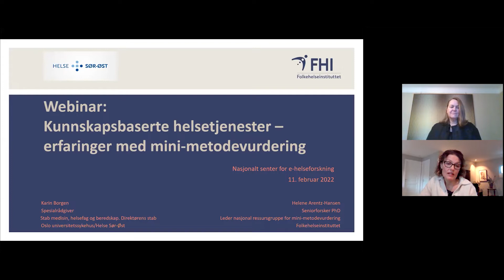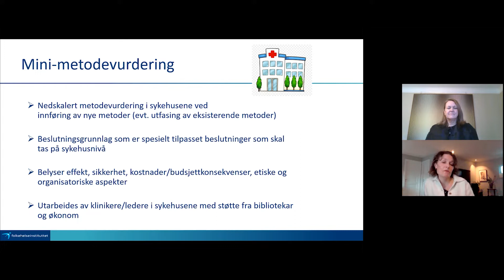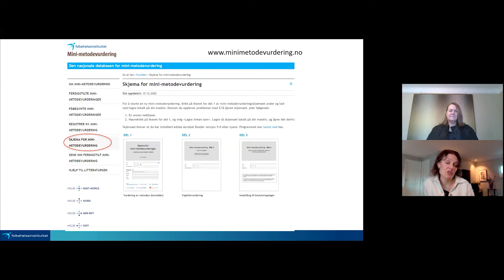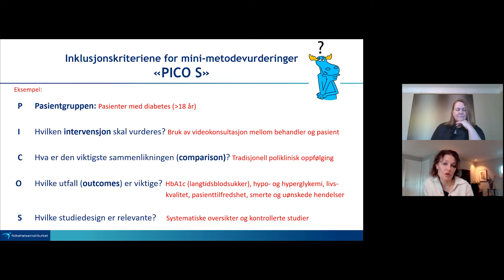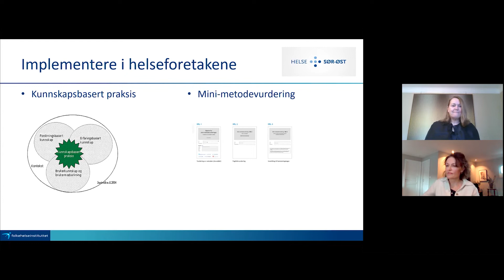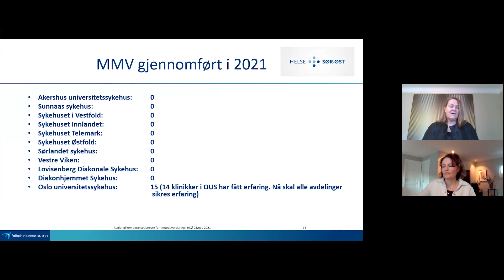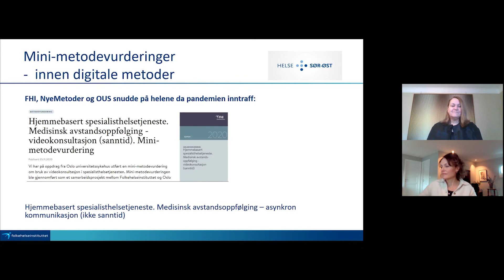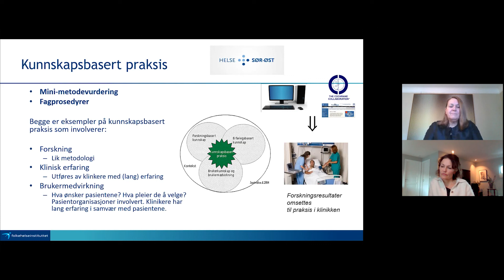Kunnskapsbaserte helsetjenester - erfaringer med mini-metodevurdering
Koronapandemien har lært oss hvor viktig det er å ha solide godkjenningsprosesser før vaksiner og andre legemidler tas i bruk. Teknologi som skal inn i helsetjenesten må vurderes på samme måte for å sikre trygg klinisk bruk. På dette webinaret blir vi kjent med "mini-metodevurdering" og hvordan den kan bidra til å kvalitetssikre grunnlaget for valg av helseteknologier.

Webinaret handler om formålet til mini-metodevurdering, hva den egner seg til, hvordan den foregår og erfaringsdeling. Mini-metodevurdering er et aktuelt verktøy for både sykehus og kommuner.

Presentasjon ved Karin Borgen, spesialrådgiver ved Oslo universitetssykehus og Helene Arentz-Hansen, seniorforsker ved Folkehelseinstituttet.

Se også Vil at flere metodevurderinger utføres lokalt i Dagens medisin